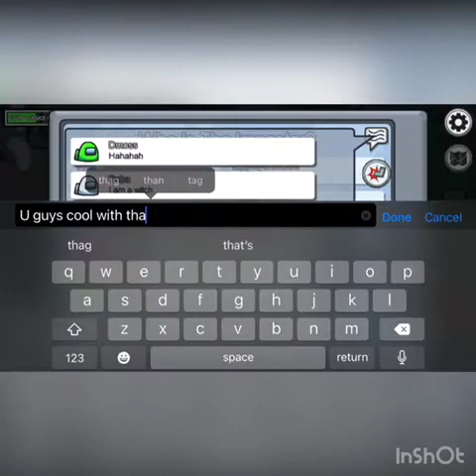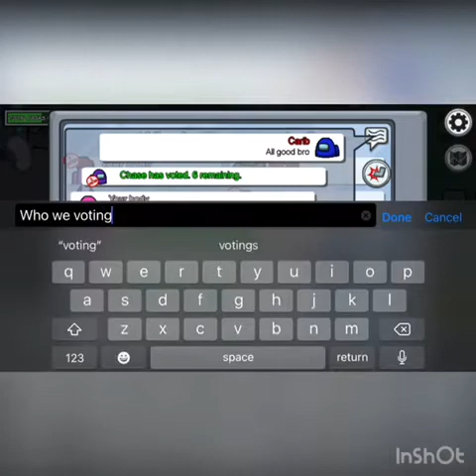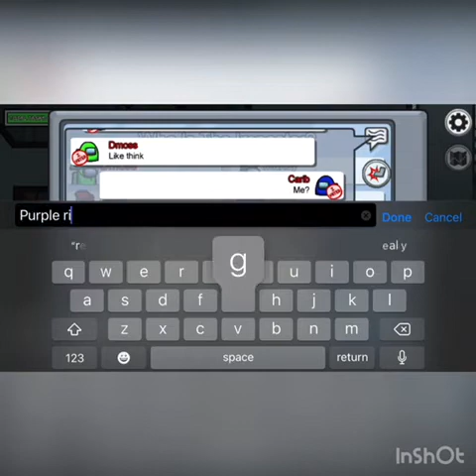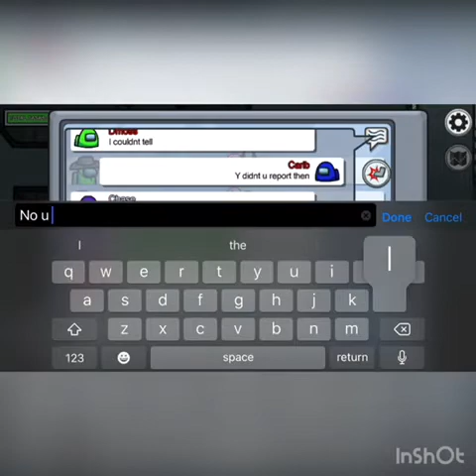Closest Impostor Win